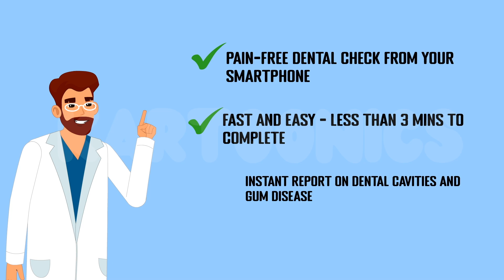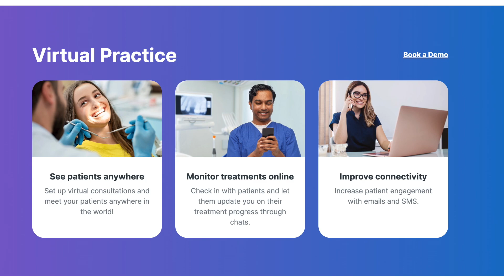Dr Padma Gadiyar founder of Smilo.ai, creates app to democratise oral health care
There are several issues related to oral health care in Australia. Some of these include:

1. Access to care: Many Australians, especially those living in rural or remote areas, may face barriers to accessing oral health care services. This can be due to a shortage of dental professionals, limited public transport, and financial constraints.

2. Cost of care: Dental care in Australia can be expensive, and many people may be unable to afford essential treatments. While the government provides some funding for certain groups such as children and low-income earners, many people still have to pay out-of-pocket expenses for dental care.

3. Disparities in care: There are significant disparities in oral health outcomes among different populations in Australia. For example, Indigenous Australians and people from lower socio-economic backgrounds are more likely to experience oral health problems than other Australians.

4. Workforce shortages: There is a shortage of oral health professionals in some areas of Australia, which can lead to longer wait times and reduced access to care.

5. Preventive care: There is a need to improve education and awareness about preventive oral health care practices, such as regular brushing, flossing, and dental check-ups, to reduce the incidence of oral health problems.

6. Aged care: Many older Australians may face difficulties in accessing oral health care due to physical limitations or cognitive impairments. This can lead to a decline in oral health and overall health outcomes.

Overall, addressing these issues requires a multi-faceted approach that involves improving access to care, addressing disparities in care, promoting preventive care, and addressing workforce shortages.

One of the ways Dr Padma Gadiyar, a dentist running a number of practices in Brisbane, has considered is through digital health. Dr Gadiyar has developed Smilo.ai, an app that is able to take photos to assess the health of teeth through artificial intelligence, provide guidance on oral health issues for the user, at the same time helping to deliver public health literacy.

In this People In Health Care segment, Dr Gadiyar spoke to Australian Health Journal on how she hopes the app will help increase the number of people seeking dental treatment from the current 47% level in Australia. To date, 120,000 users have downloaded the app with more than 50 dental practices signed up with Smilo.ai to receive individual enquiries or seek dental treatment.

Smilo.ai is a member of the Australian Dental Industry Association.